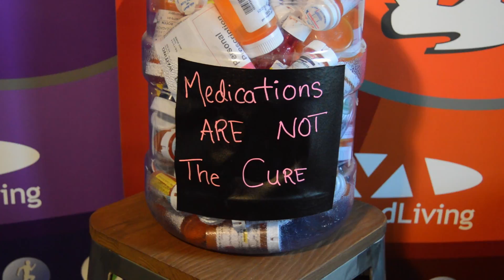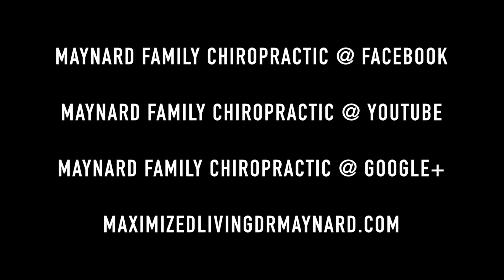Brett's Maximized Testimony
Watch how Brett has changed his and his family's life for the better through the five essentials of MaximizedLiving!!!